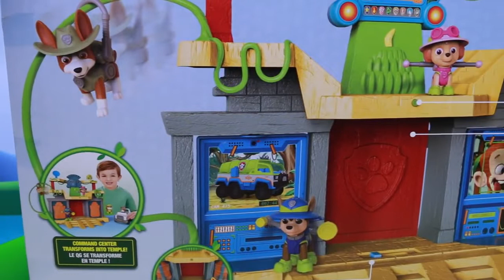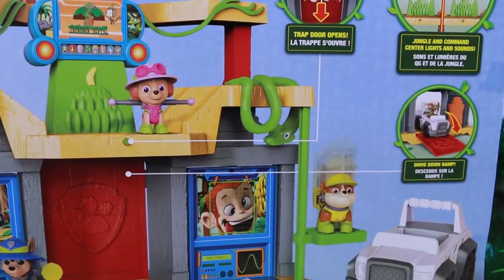Paw Patrol Monkey Temple set with Tracker Jeep Fights Evil Monkey and Frees Animals From Jail Cage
Paw Patrol Monkey Temple playset with Tracker and his jeep fighting an evil monkey and freeing animals from a jail cage, by ToysReviewToys. The Paw Patrol visit the Monkey Temple and are attacked by an evil monkey. Paw Patrol Tracker saves the animals from a caged jail, and he saves the other Paw Patrol from the caged jail. This video is made the "ToysReviewToys" channel in collaboration with the "DisneyCarToys" channel.

Below are the videos in the annotations at the end of this video:

Paw Patrol Pet Day Chase Saves Kitty and Sea Turtle Saves Rubble

Paw Patrol Air Pups Ferris Wheel Air Rescue Chase and Marshall

Paw Patrol Rocky Goes Cow Tipping and Rescued by Chase

Paw Patrol Rescue Kidnapped Caged Pets on Rooftop with Robo Dog

Paw Patrol Robo Dog Rescued by Air Patrol Skye Rocket Ship

Paw Patrol Transformers Grimlock Robot Dinosaur with Robo Dog

Paw Patrol Super Pups Baby Play-Doh Rescue with Robo Dog Saved

Paw Patrol Super Pups with Rocky Rescuing Elephant at City Hall

Paw Patrol Transporter with Paw Patroller Blocks and Robo Dog

Paw Patrol Baby Pups Kidnapped Super Pups Apollo Fights Dragon

Paw Patrol Apollo and Super Pups Chase and Marshall Save Birdie

Paw Patrol Pup to Hero Playset as Marshall and Skye Prank Chase

Paw Patrol Apollo Super Pup Dream with Chase and Marshall